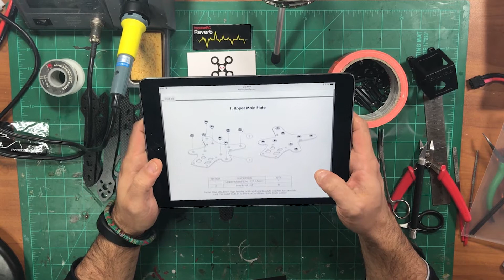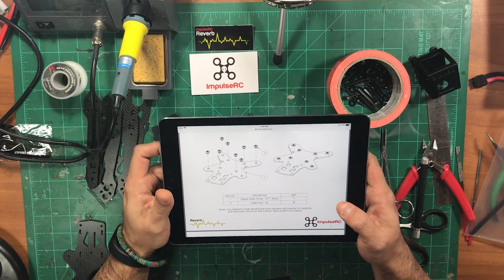IMPULSE RC REVERB BUILD PART 1: FRAME AND ELECTRONICS PLACEMENT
part 1..check out the frame..clean it up..start the assembly and look at the stack and how things are going to fit.